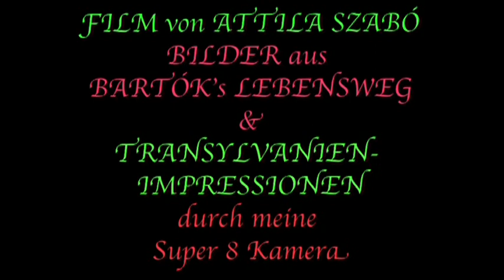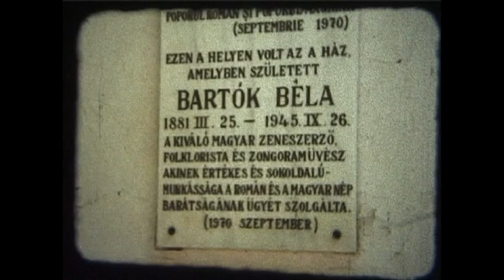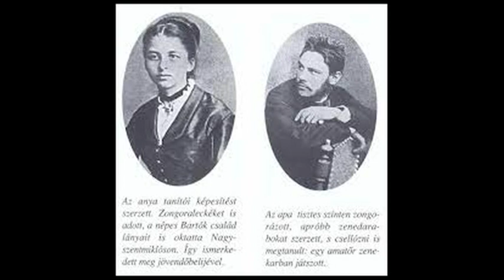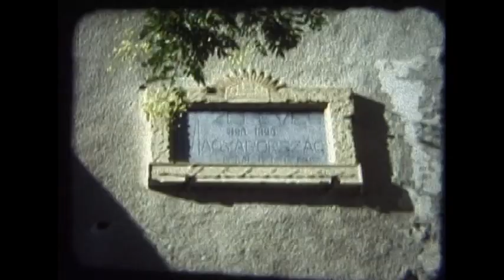Bartók 2. hegedűverseny Szabó-Marik 1. tétel Allegro non troppo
Bartók Béla 2. hegedűversenye két karmesterrel, 20 év különbséggel.
Szóló: Szabó Attila. Vezényel: Anton Marik (1975), és Koncz Tamás (1996). Kísér a Klagenfurter Stadtheaterorchester.  Szabó Attila 1975-ben a Super 8 kamerával készült filmje. Képek Bartók életútjáról és erdélyi impressziókból